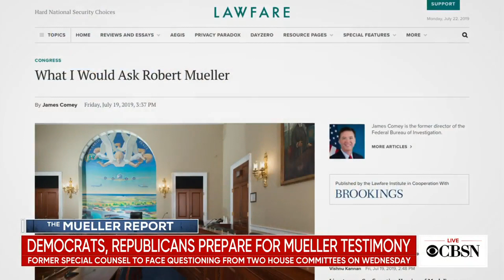What to expect from Mueller's appearance on Capitol Hill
President Trump suggested "maybe" he'll tune in to former special counsel Robert Mueller's highly-anticipated testimony before Congress Wednesday. CBS News' Nancy Cordes, Olivia Gazis and CBSN legal contributor Rebecca Roiphe discussed what to expect from Mueller's blockbuster appearance.